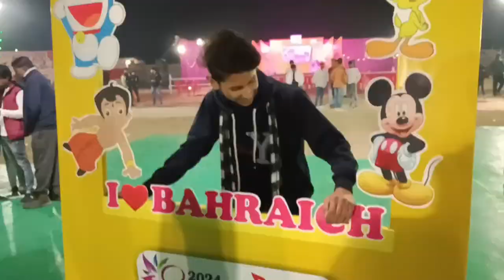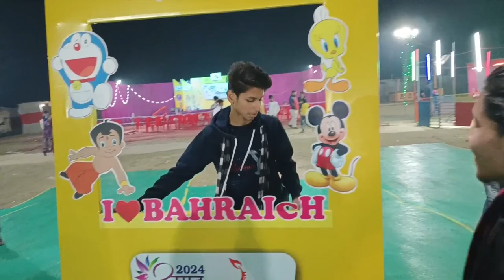Gend 🏀 Ghar ka Mela. [Alp___arshu Vlog] VLOG#03